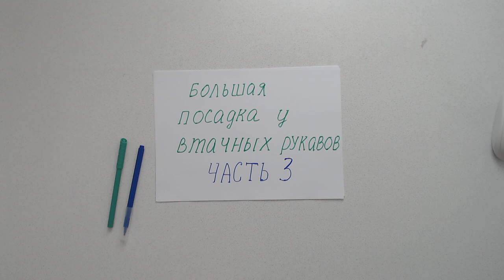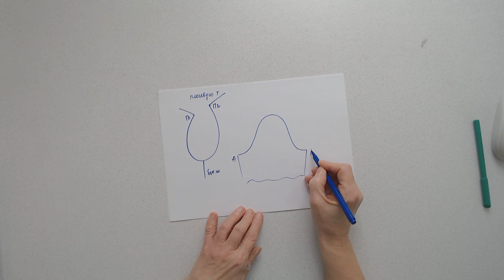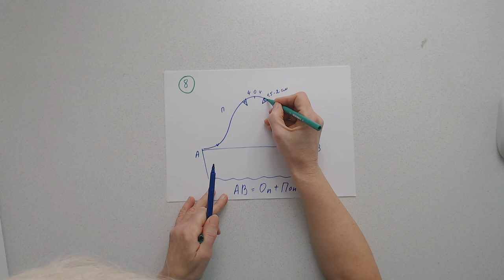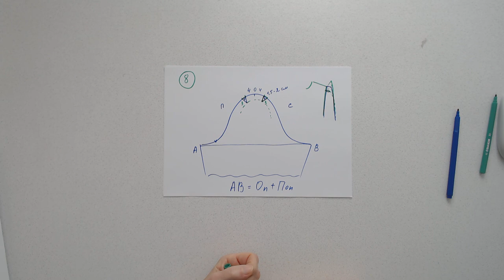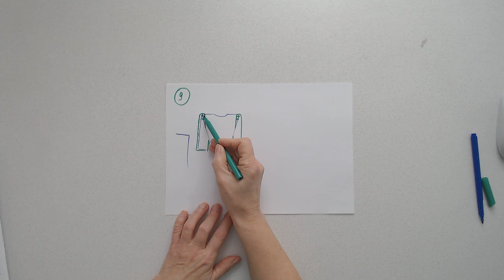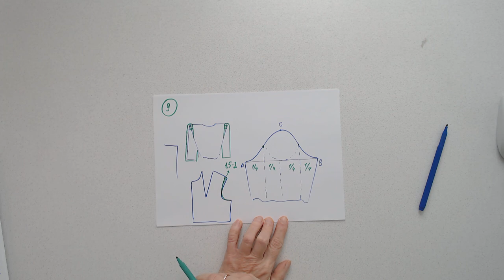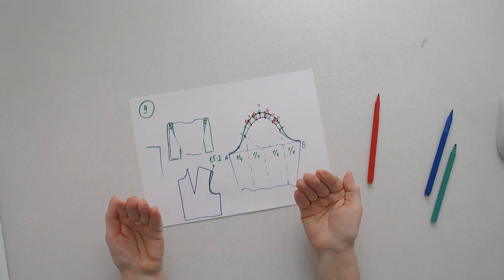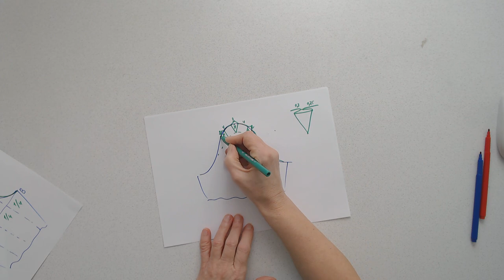Большая посадка у втачных рукавов 3 часть Галина Коломейко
Тема большой посадки у втачных рукавов нескончаема. И сняв уже два видео про это, я вспомнила ещё об одной истории.
Именно её я и хочу показать вам сегодня.
Это происходит тогда, когда все ранее предпринятые действия не сработали, ткань очень сухая и посадка всё-равно осталась. Тогда просто закладываем её в два аккуратных защипа. Или планируем эти защипы сразу, предполагая эти трудности заранее.
Конечно этот приём не уместен для строгих жакетов на подкладке.
А какие возможности или приёмы используете вы?
Может быть я что-то не учла. Напишите пожалуйста.